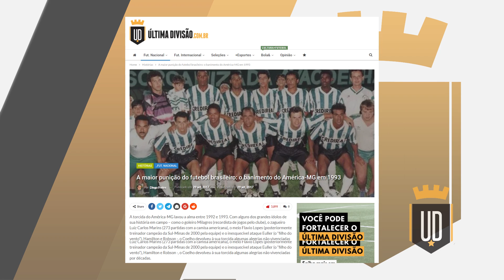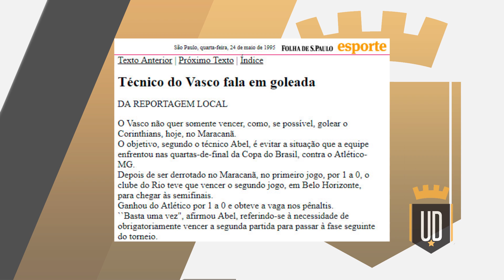Copa do Brasil: Corinthians campeão invicto com Marcelinho decisivo | MEMÓRIA UD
Já que o Corinthians chegou na final da Copa do Brasil de 2018, lembramos do 1º título do time neste torneio. O ano era 1995 e o Timão passava por diversos problemas.

O primeiro clube paulista a levantar a taça da Copa do Brasil, o Corinthians fez uma campanha invicta até a final, quando enfrentou o poderoso Grêmio de Felipão. Mas o Timão tinha destaques como Marcelinho Carioca e Viola, que comandaram um título que ficou para a história. Confira nossa homenagem!